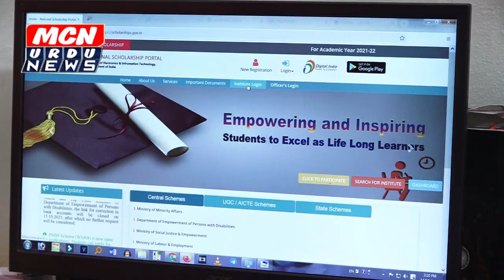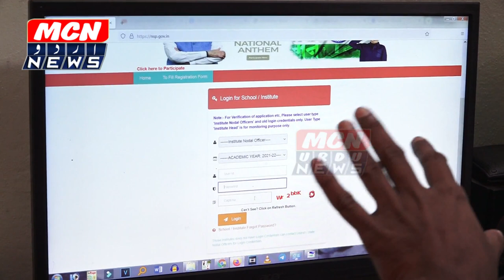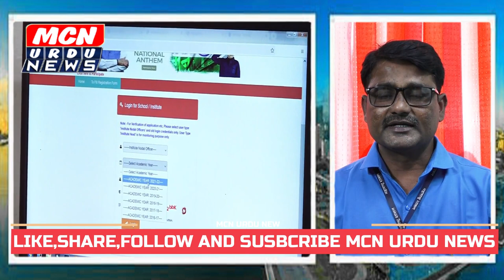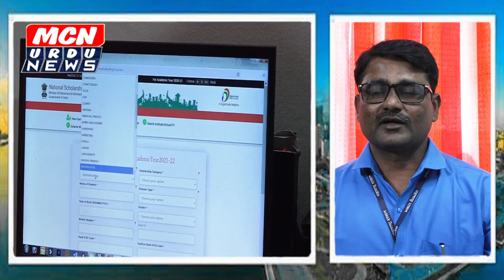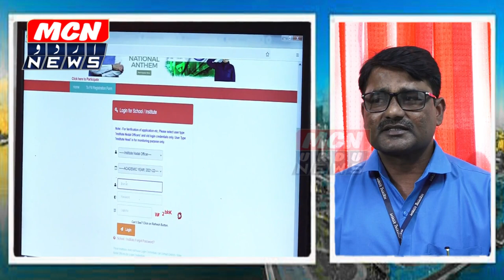प्रिमेट्रिक स्कॉलर शीप स्कीम के लिए ऑनलाइन फॉर्म भरने का सिलसिला जारी